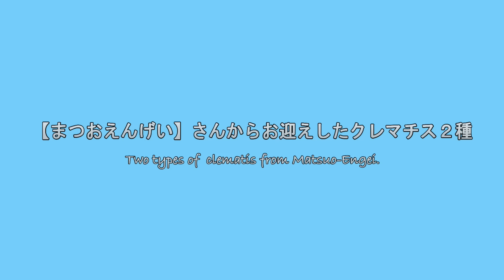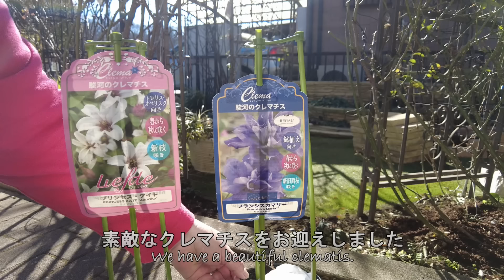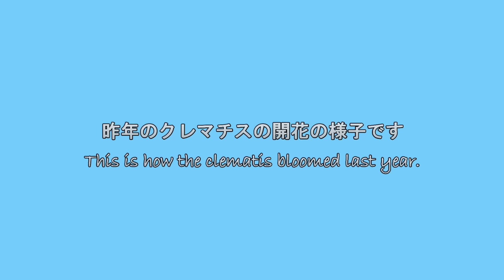まつおえんげいさんからお迎えしたクレマチス 仔猫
冬のお庭仕事を行なっています。
今回は、クレマチスです。
今年も綺麗にお庭を彩ってくれるように
冬のお手入れをしました。
まつおえんげいさんから、魅力的なクレマチスを
お迎えしました。
５月のお庭がとっても楽しみです。

保護した仔猫ちゃん達も、元気に走り回って
パワフルに遊んでします。

してくださった皆様、ありがとうございます。
お花を通してのご縁に心より感謝いたします。